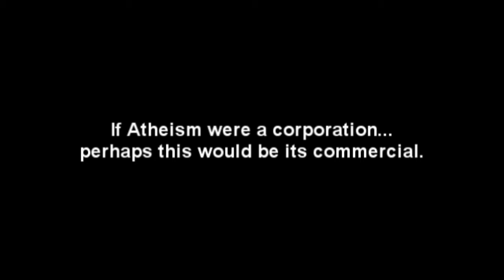Atheism Commerical II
With the help of the Geico commercial format, I have come up with part two in an ongoing series of  videos meant to spoof not only Geico but the atheist world view in general.  I welcome any responses but its my hope that atheists with good senses of humor can actually enjoy this as well!